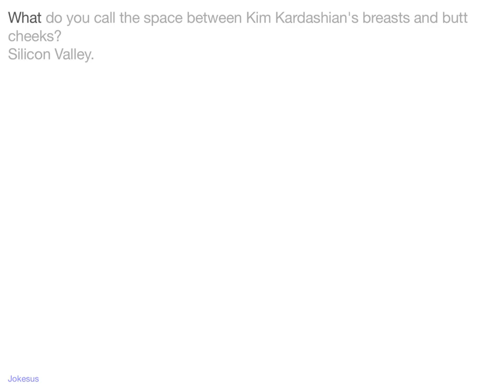Jokes - What do you call the space between Kim Kardashian's breasts and butt cheeks? Silicon Valley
Joke :
What do you call the space between Kim Kardashian's breasts and butt cheeks?
Silicon Valley.